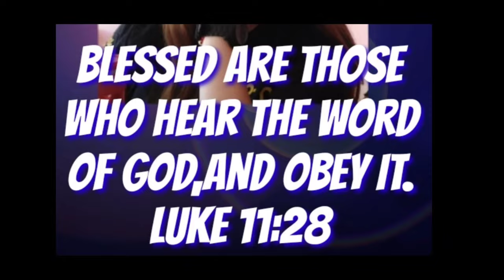Focus langka sa Ginoo,dili ang kalipay sa tawo homilia @padrecianoubod#inspirational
Focus langka sa Ginoo,dili ang kalipay sa tawo homilia @Padre Ciano Ubod